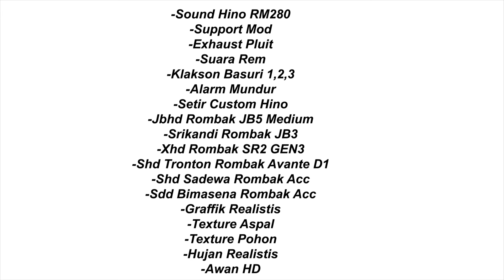OBB BUSSID TERBARU !! TOP OBB BUSSID HINO RM 280 UPDATE TERBARU NO PW !! GRAFIK ETS 2 TERBARU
🎤 Halo boskuhhh!!
Kali ini saya akan  share obb mod bussid V4.2  dengan hino rm 280

Fitur Mod :
-Sound Hino RM280
-Support Mod
-Exhaust Pluit
-Suara Rem
-Klakson Basuri 1,2,3
-Alarm Mundur
-Setir Custom Hino
-Jbhd Rombak JB5 Medium
-Srikandi Rombak JB3
-Xhd Rombak SR2 GEN3
-Shd Tronton Rombak Avante D1
-Shd Sadewa Rombak Acc
-Sdd Bimasena Rombak Acc

🙏 Terimakasih kepada
      - Allah SWT
      -ke dua orang tua
      - semua author.